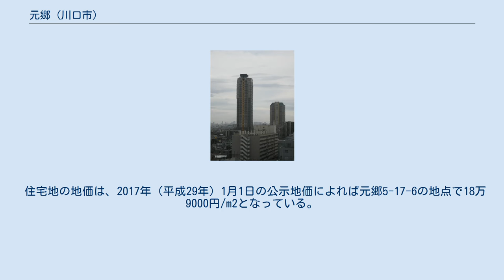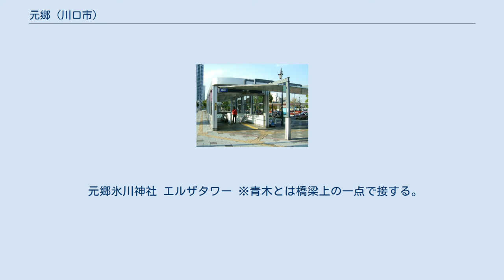元郷 (川口市)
日本 」 埼玉県 」 川口市 」 元郷 (川口市) 元郷（もとごう）は、埼玉県川口市の町名。
現行行政地名は元郷一丁目から元郷六丁目。
 川口市南部の南平地区にあり、東京都との都県境近くに位置する。
一丁目から六丁目までが存在し、人口は17,290（2006年）で、川口市で最も人口の多い町となっている。
芝川の東岸にあたる。
川口元郷駅が町の中にあるため、この地域は川口元郷と呼ばれる場合がある。
 川口駅に近く、2001年に川口元郷駅が開業するなど、交通の面で優れている。
埼玉都民が多く住むこの町の人口構成としては、若年層が多く、東京との結びつきが非常に強い。
 住宅地の地価は、2017年（平成29年）1月1日の公示地価によれば元郷5-17-6の地点で18万9000円/m2となっている。
 室町期に当地を治めていたのは岩槻方の武将である平柳氏であり、元郷は平柳領十五ケ村（元郷村、弥兵衛新田村、領家村、新井方村、十二月田村、樋爪村、二軒在家村、上新田村、中居村、小淵村、辻村、前田村、川口村、飯塚村、浮間村）の本村であった。
 1933年までは南平柳村の役場が所在しており、現在でも南平地区の中心地となっている。
区画整理により従前の元郷町・領家町の各一部から成立した。
 現在は南平地区と呼ばれているが、南平は南平柳の略であり、平柳とは前述の平柳氏に由来する。
 この町は、川口などと並んで鋳物生産が盛んであった土地で、昭和期までは町の大半が工場地帯であった。
東京のベッドタウンとしての開発が進むにつれて、工場が減り、マンションなどの住宅が増えていった。
また、その当時日本で最も高かった集合住宅のエルザタワー55もここに建てられた。
現在では住宅が非常に密集しているため、周辺の道路の混雑が問題となっている。
 2018年（平成30年）3月1日現在の世帯数と人口は以下の通りである。
 元郷氷川神社 エルザタワー ※青木とは橋梁上の一点で接する。